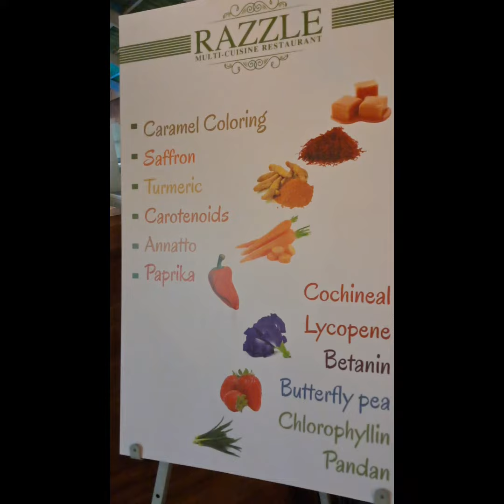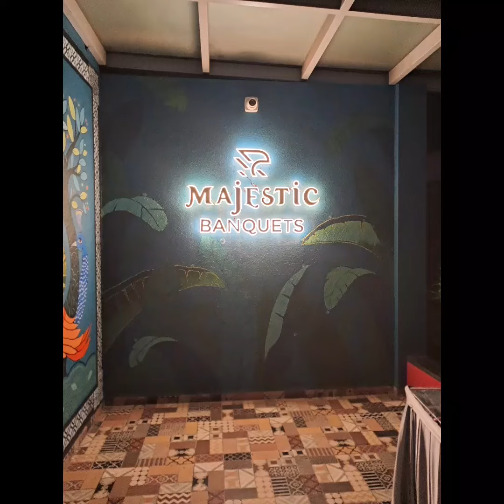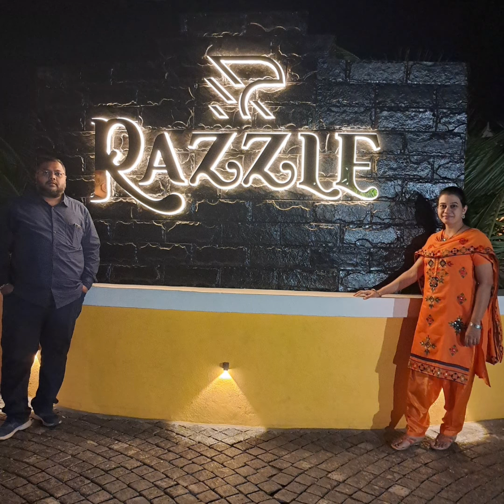Razzle Hotels and Banquet|Best Banquet Halls in Nashik|Razzle Hotels and Banquet, Adgaon, Nashik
Address: Razzle Hotels and Banquet, Shop No 1, Truck Tarminal, Adgaon, Nashik, Maharashtra 422207
The ambiance was inviting, and the staff was incredibly friendly and attentive. Amazing Ambience with great infrastructure ♥️ A very nice garden seating area with cool breeze running around. The variety of food range is super tasty and the cherry in the cake is the food is completely hygienic and healthy with no food colors use. One Stop solution for all your needs in dining ✌️

Nashik Hotel| Where to stay in Nashik | Best Budget Hotel
Chicken leg piece thali at Lavang Hotel Nashik
Best Restaurants in Nashik

Musician: @iksonmusic